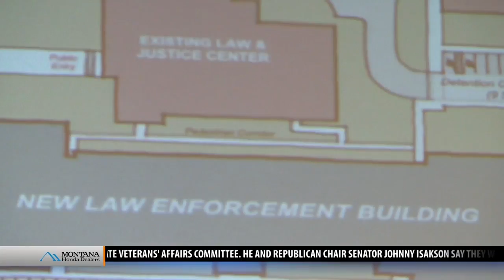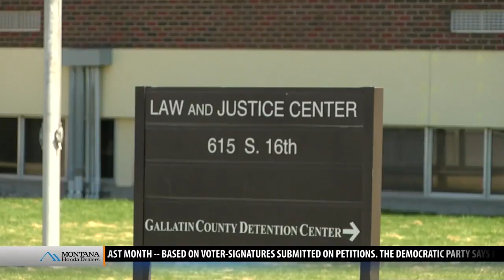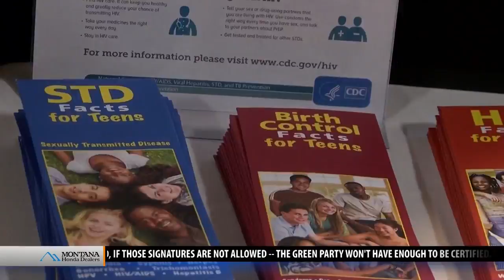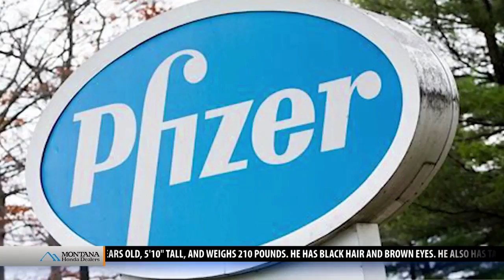Top stories from today's Montana This Morning, 4-25-18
Top stories from today's Montana This Morning, Wednesday, April 25, 2018 - latest local news and headlines from across the world.